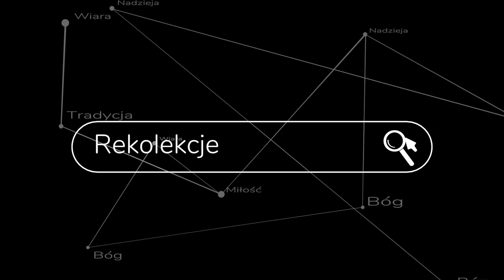Pieśń Oblubienicy - rekolekcje dla osób duchownych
Druga nauka z dnia skupienia w warszawskim przeoracie Bractwa św. Piusa X. Tym razem poświęcona modlitwie brewiarzowej. ks. Szymon Bańka FSSPX